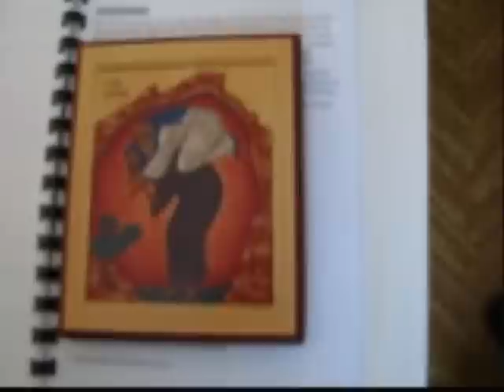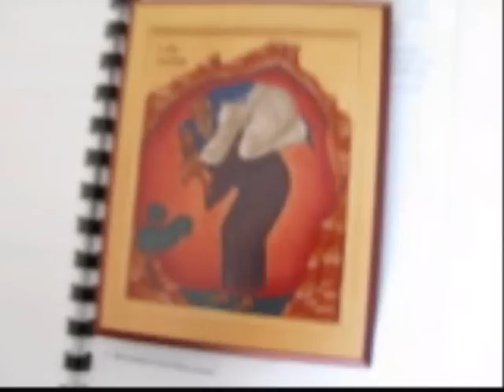Homilia biskupa Gino De Stobbeleir część 2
Homilia biskupa Gino De Stobbeleir - Reformowany Kościół Katolicki w Polsce - Gemeenschap van de Goede Herder - Starokatolicy - Oud-Katholieke